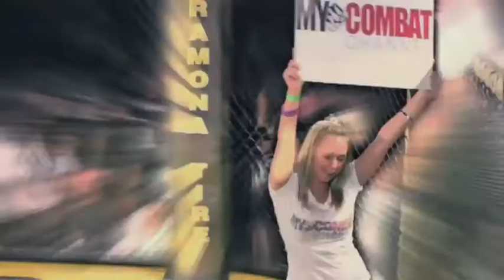MYCC NEWS OCT/18 INTERVIEW WITH ROB "RAZOR" McCCULLOUGH